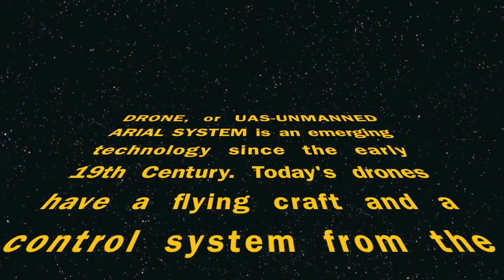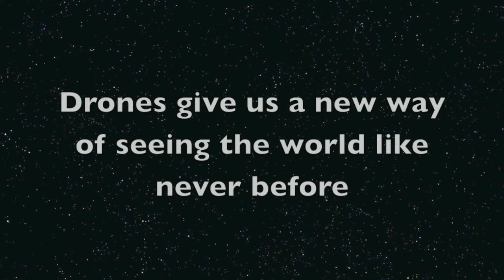Drone Technology-IT 104-GMU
Drones